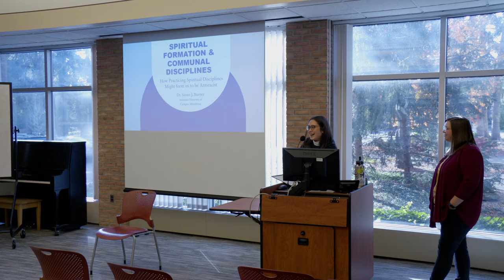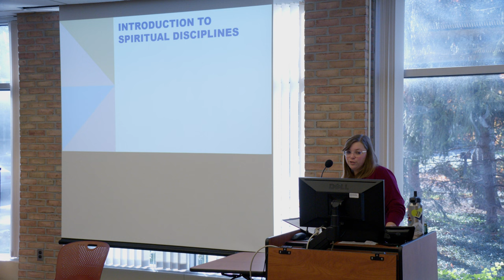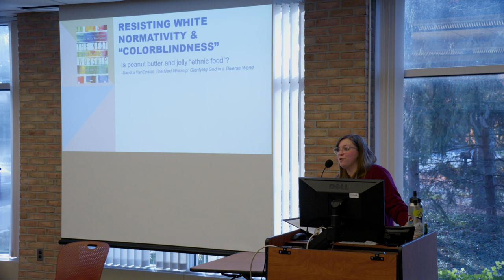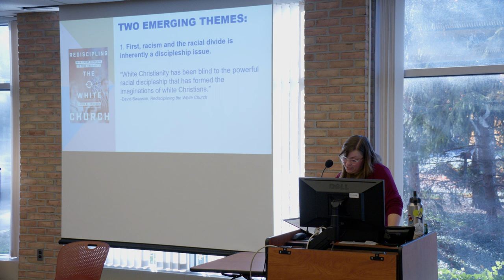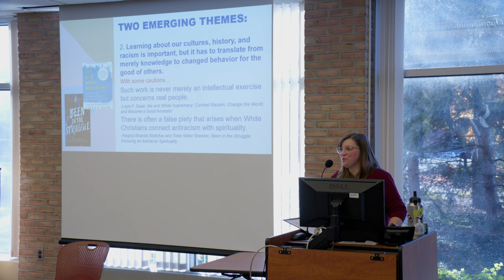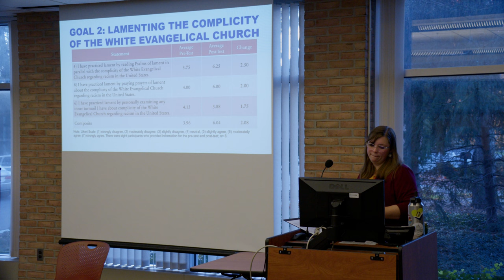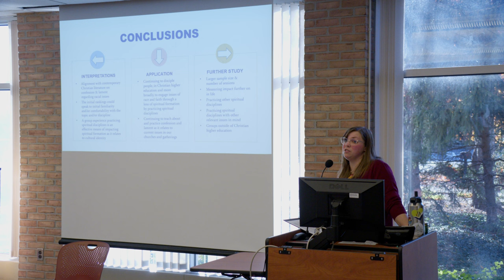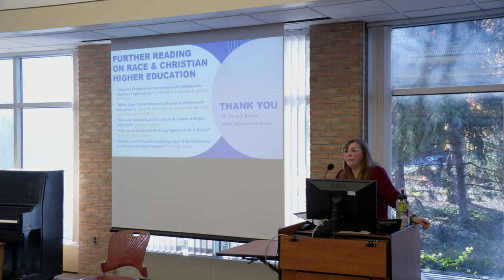Unlearn Week: Dr. Susan Burner